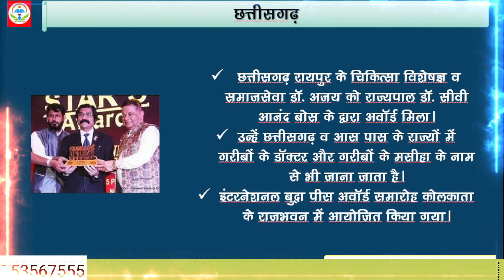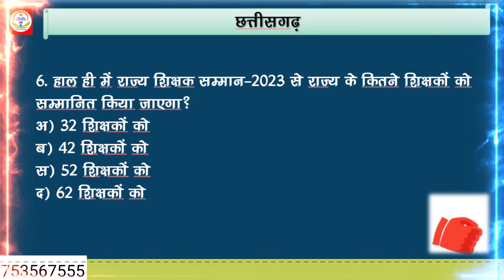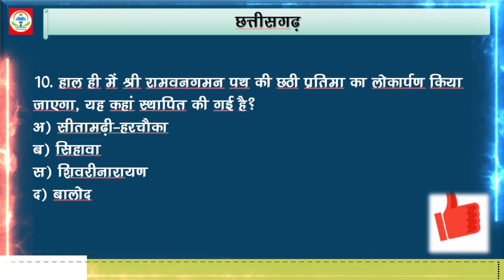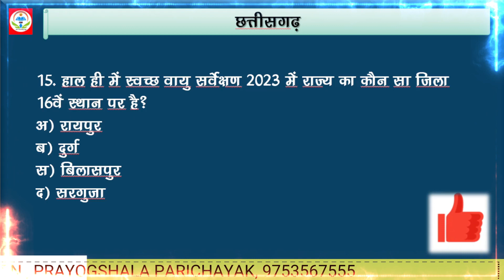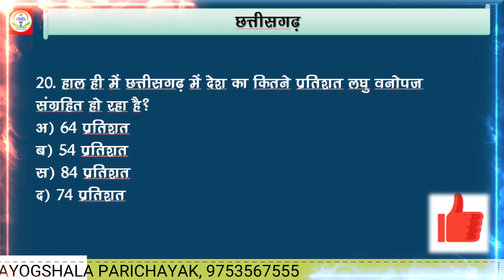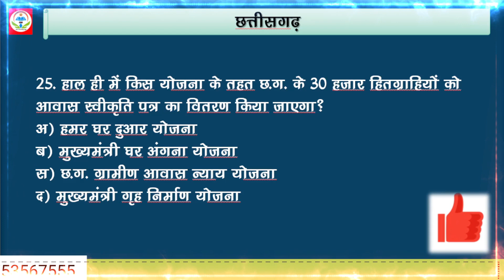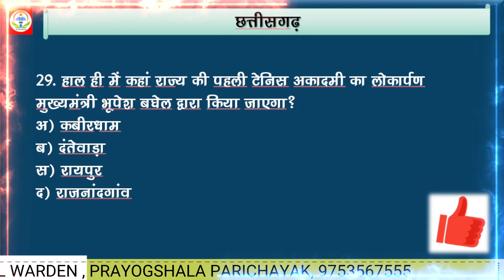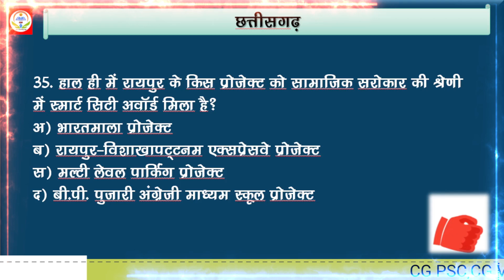छत्तीसगढ़ !! SEPTEMBER MONTH CURRENT AFFAIR 2023. MOST IMPORTANT FACT BY OM ACADEMY#CG STATE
carry on study : download app for online classes vyapam and cg psc
cg current affair 2022
INDIAN DAILY CURRENT AFFAIRS
INDIAN CURRENT AFFAIRS 2022
CURRENT AFFAIR FOR CG PSC
CURRENT AFFAIRS FOR CG VYAPAM
Daily current affairs of Chhattisgarh
CURRENT AFFAIRS BY OM ACADEMY
CGPSC CLASSES
CG PCS CLASSES
CG VYAPAM CLASSES
CG NEWS
INDIAN NEWS